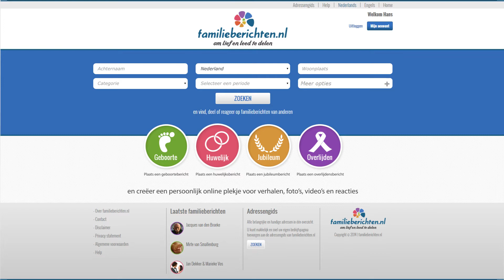Animatievideo Familieberichten.nl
Gemaakt door Abovo Media. Een uitlegvideo voor het platform. Motto: vind, deel of reageer op familieberichten van anderen. Wij hebben met alle plezier een interactieve animatievideo ontwikkeld.